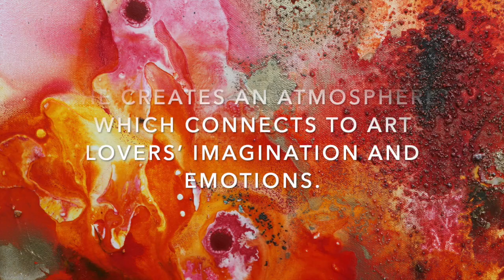Sandra Menant Artist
Created to show my original paintings- their inspiration and development- I introduce myself and let you see my home studio, medium and techniques.
 Discover more canvases from my "Volcanic Series", hear about my "Japanese Series", and wonder what is being painted in the latest "South East Asia" Series.
Thanks for your support and sharing.